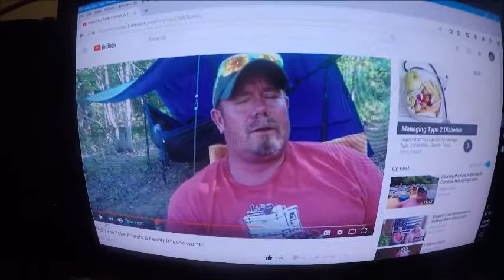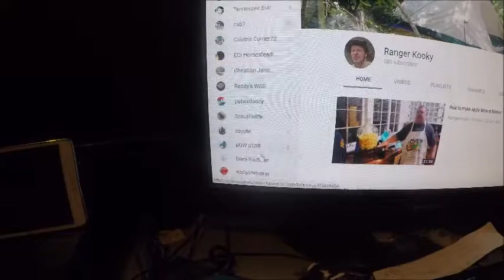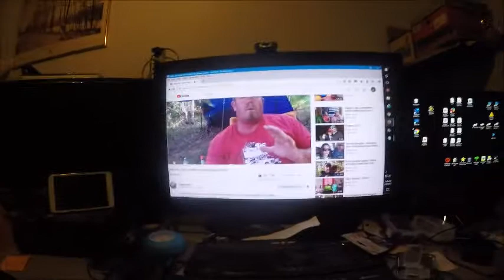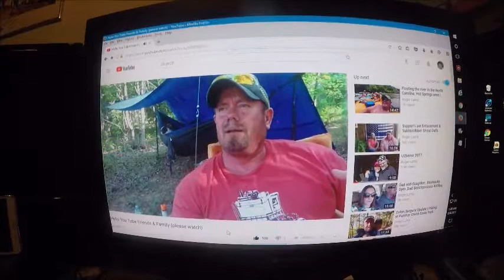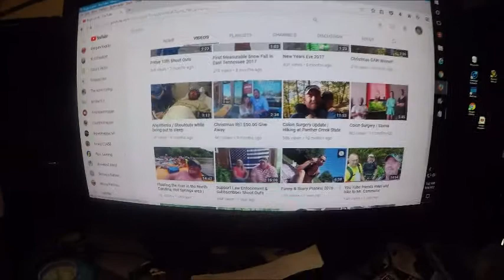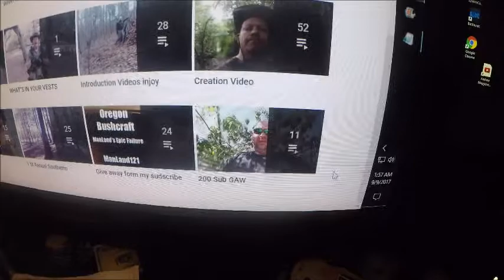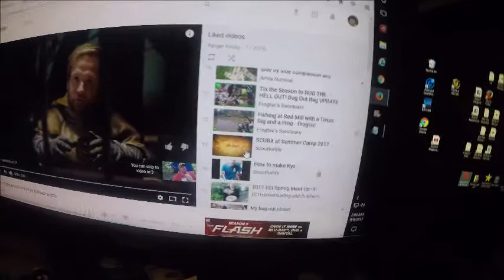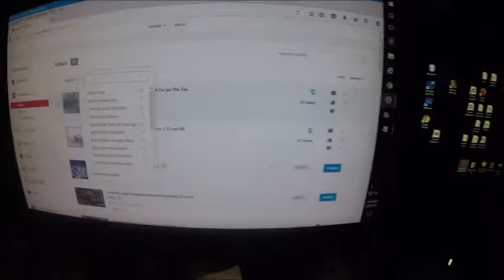Shout out to you Mr Roger Lamb and moer